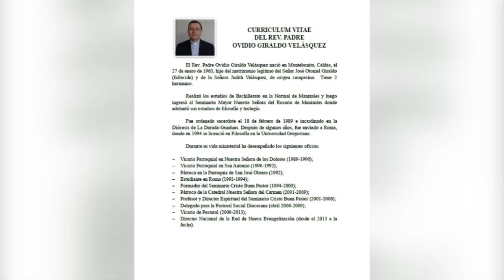Ovidio Giraldo Velásquez, nuevo Obispo de Barrancabermeja